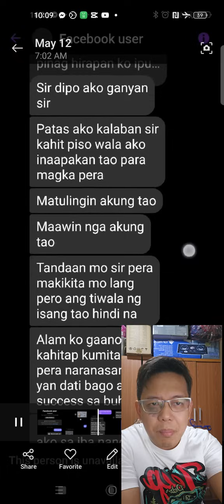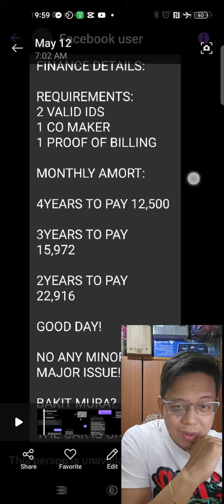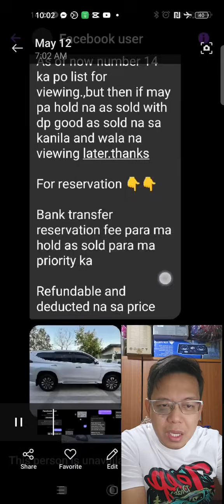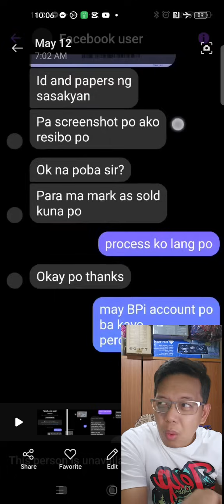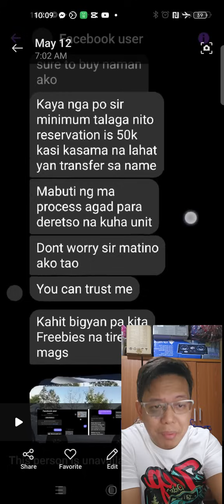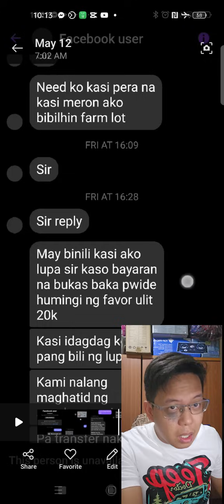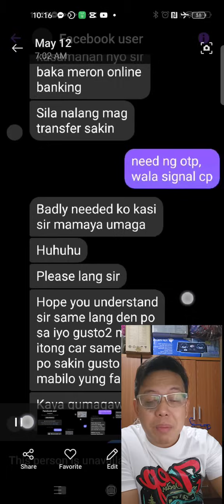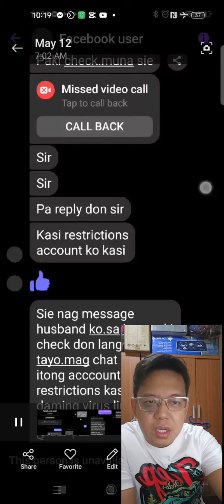Na-scam ng 50k ang isang seaman, iwasan niyo din eto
Sa naghahanap ng full system scanner pang diagnose ng sasakyan eto po